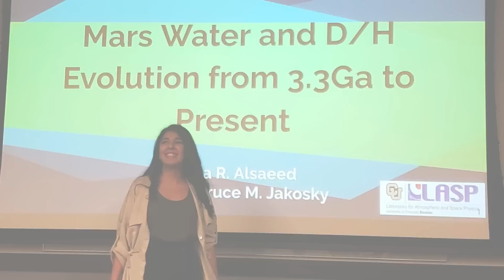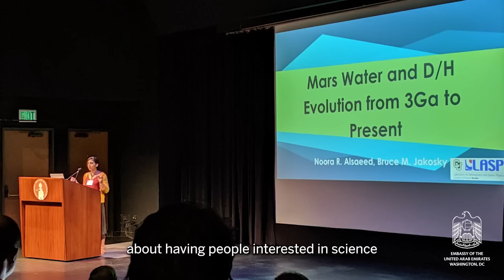50 Years | 50 Faces: Noora Alsaeed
As a child, Noora Al Saeed watched the Discovery Channel to learn about science and the solar system. That interest led her to apply for the Mohammed bin Rashid Space Center (MBRSC) program for Emirati STEM students, where she spent a summer working alongside researchers at the Laboratory for Atmosphere and Space Physics (LASP) at the University of Colorado Boulder – a strategic education partner for the Emirates Mars Mission.

The experience only fueled Noora’s passion, and she returned to CU Boulder to pursue her Masters and PhD. Today, Noora is conducting groundbreaking research on Mars, and helping scientists around the world better understand the planet’s atmosphere and water cycle.

Halfway across the world and settling into life in her new home in Boulder, Noora is supported by mentors and colleagues who share her passion for space science. Watch as she shares special memories about her experiences with American colleagues at LASP.